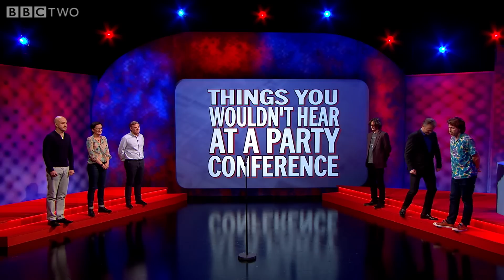Unlikely things to hear on daytime TV | Mock the Week - BBC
Rob Beckett, Ed Bryne, Hugh Dennis, Milton Jones, Zoe Lyons and Andy Parsons discuss unlikely things to hear on daytime TV.

Dara O Briain and the team fell another week's news tree and pick off its satirical leaves. With guests Rob Beckett, Ed Byrne, Milton Jones and Zoe Lyons.

Mock the Week | Series 13 Episode 11 | BBC Two